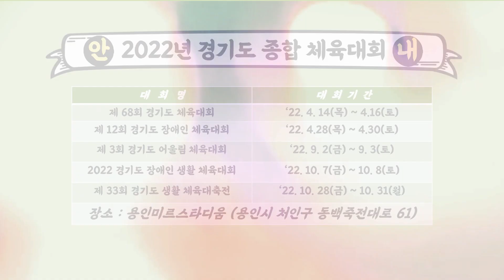✨🤾‍♀️2022년 경기도 종합 체육대회🏋️‍♀️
지루한 일상을 벗어나 경기도 종합 체육대회로!!!
2022년 경기도 종합 체육대회가 펼쳐지는 용인미르스타디움🎇
경기도의 함성! 용인에서 하나로!
🎈대회기간🎈
제68회 경기도 체육대회 : '22.4.14(목)~4.16
제12회 경기도 장애인 체육대회 : '22.4.28(목)~4.30(토)
제3회 경기도 어울림 체육대회 : '22.9.2(금)~9.3(토)
2022경기도 장애인 생활 체육대회 : '22.10.7(금)~10.8(토)
제33회 경기도 생활 체육대축전 : '22.10.28(금)~10.30(월)
🎈대회장소🎈
용인미르스타디움 등 경기장